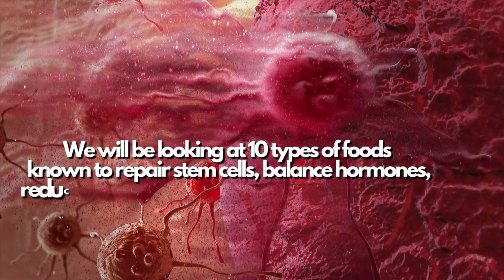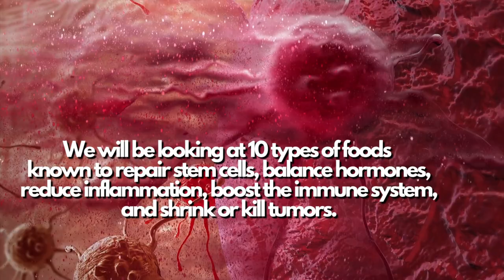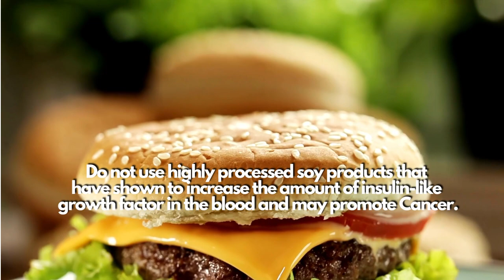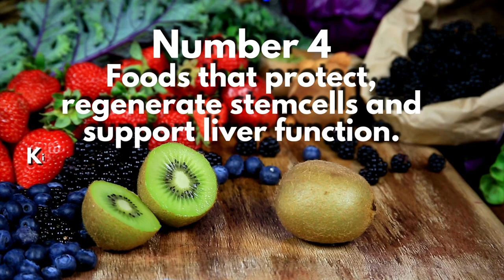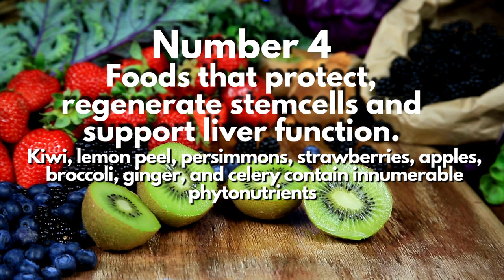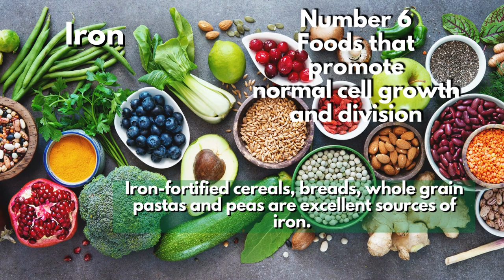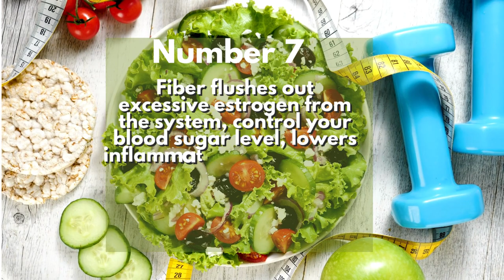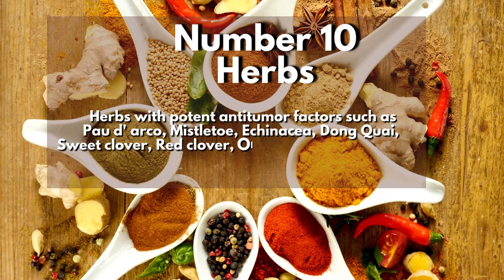Foods to eat to Fight Ovarian Cancer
Build up a natural defense against Ovarian Cancer. Take care of your ovaries.